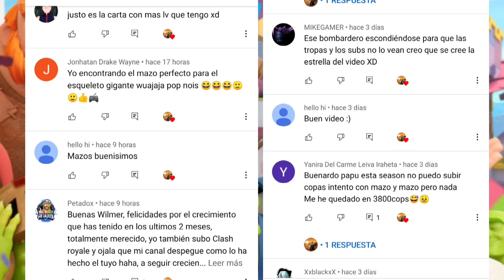Los MEJORES MAZOS para ARENA 1/ESTADIO DUENDE en 2021/Clash royale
Debido a la ultima actualización, me vi obligado hacer los mejores mazos para cada arena ACTUALIZADO debido a que reacomodaron las catas en el orden que se desbloqueaban.
Espero que les sirvan estos mazos, les deseo lo mejor.

Mi clan: YouTubeWilmerDG
Mi perfil